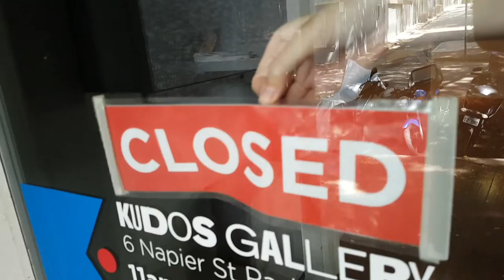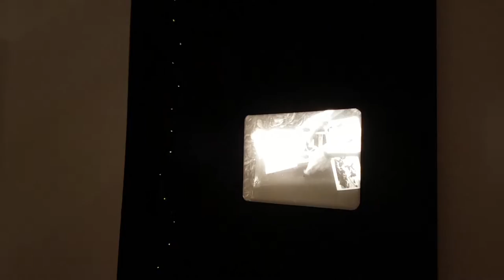Vlogmas, Exhibitions, Nando's - Vlogmas 2018 Day 1!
Yes! I will be attempting to vlog every day this month til Christmas. Possibly even beyond, if it goes well haha. So today I introduce the Vlogmas thing, show you some clips from my day out, then ramble about my day out with all the usual tangents and disregard for any idea of a time limit! What fun!

As for that online catalogue, I can't find it so I guess it's not out yet. Will try to remember to update this once it's available.

The song snippet at the end is "You Won't" from my Asexuality EP

Links!